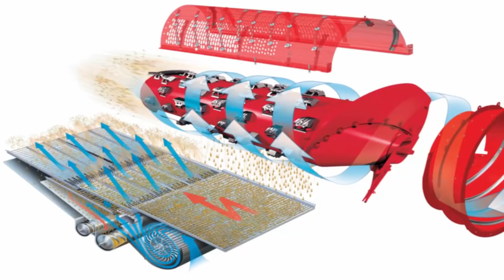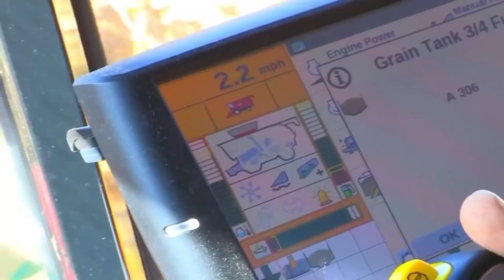Smith Family Farms Wheat, Corn Harvest 2016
TOP MARQUES MONACO 2014 ,Wheat Big Harvest In,Show de máquinas,smart farmer equipment,Top World All Modern machines ,The Ultimate MAGIC Win Modern,Potato, Carrot Big Harvest ,Modern machines agriculture,Smith Family Farms Wheat,Horrible Car Crashes Compilation 2015 13